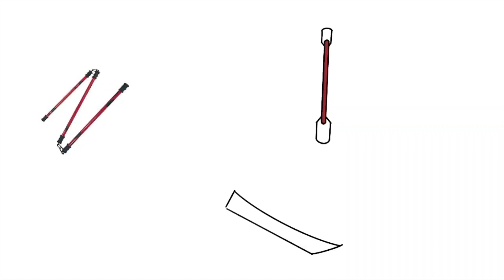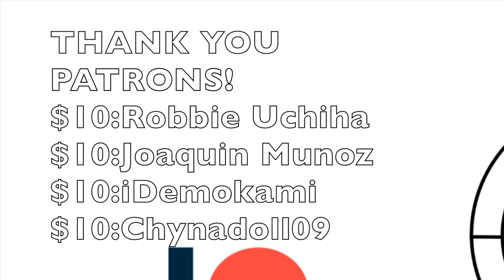How Maki, The Ghost of the Zenin, Could SAVE THE ENTIRE WORLD Right Now! (Jujutsu Kaisen)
Let me cook!

Important Links!